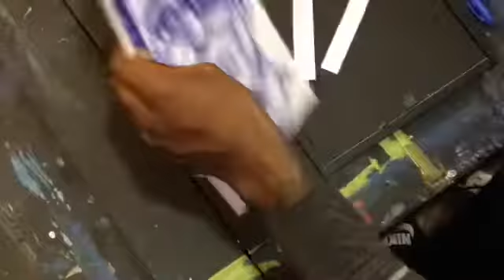Deon Sanders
Producer: Terry

Song: Tightrope
Producer: Terry